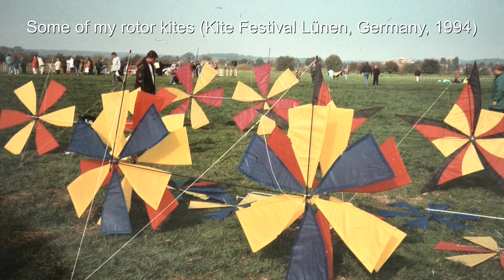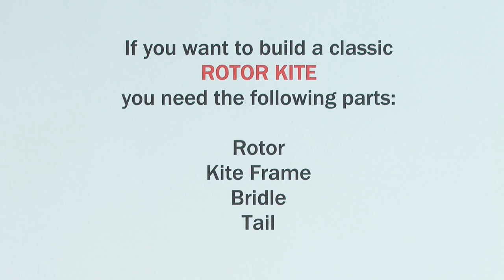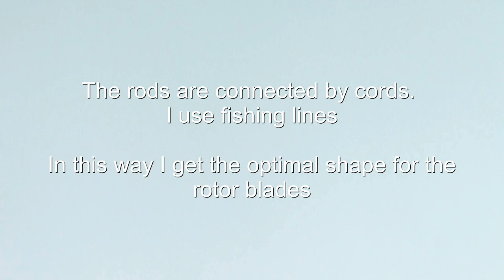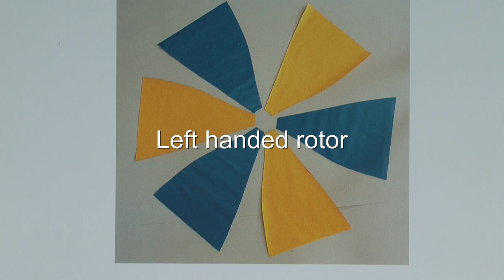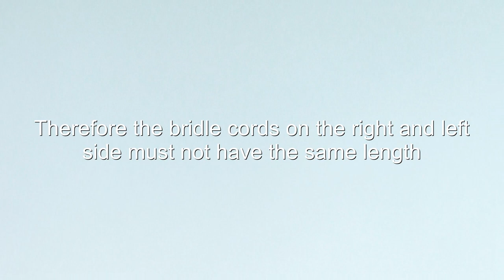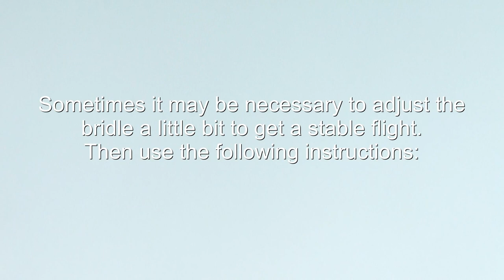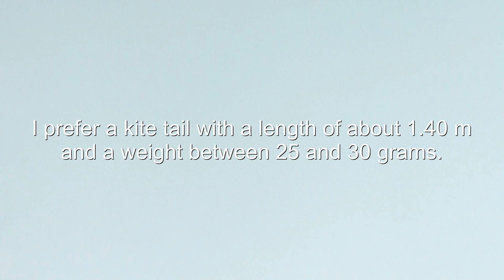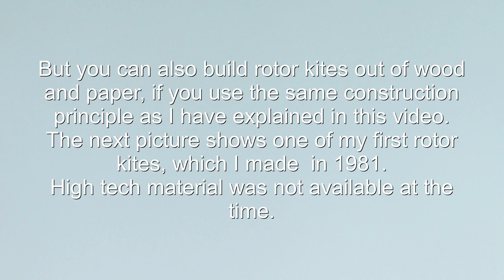How to make a highspeed ROTOR KITE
My name is Rüdiger Gröning. I am a kite designer from Münster, Germany.
In 1980 I started to develop my first Rotor Kites. In the first years I used wood and paper as material. There is a picture of one of these kites at the end of this video.
 A few years later carbon rods and ripstop nylon was available. So it was possible to construct new rotor kites. See the picture with my rotor kites from a kite festival in 1994.
In this video I would like to show you, how I make my classic highspeed ROTOR KITES.
Have you seen my Magic Wing Kites in the other videos?